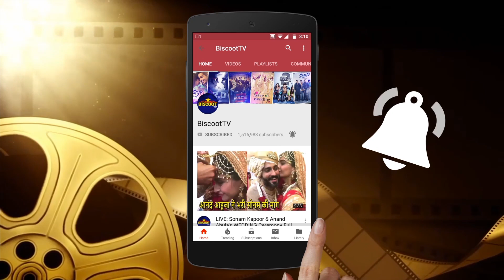DABANG3 Salman Khan ACCEPT Unbelievable Fitness Challenge from TIGER SHROFF & Varun Dhawan